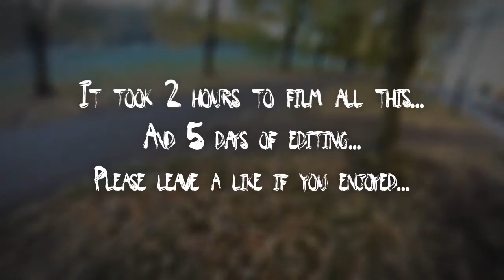Parkour POV - The Last Run/Epic Rooftop Chase | GoPro HERO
▶Special thanks to Max for being a "security guy" here!

▶It took so much time and hardwork to make this video, but the final result is just the best for me! Make sure to sub on me to not miss other parkour vids))